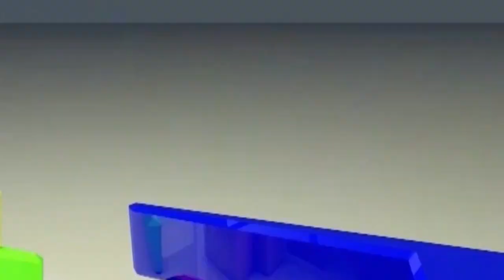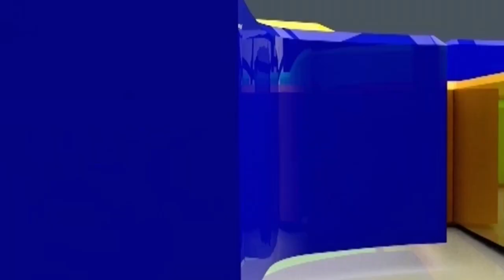REASONS WHY FRIMPRINCE AND EVANGELIST DIANA ASAMOAH ON EACH OTHER'S NECK REVEALED ......